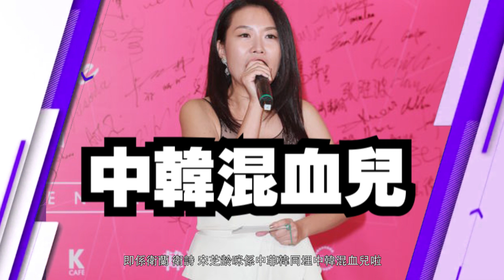【娛樂睇呢啲】混血女星，邊個最靚？ | Yahoo Hong Kong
贏在起跑線？咪就係佢哋囉！